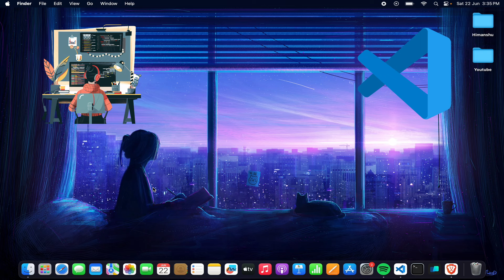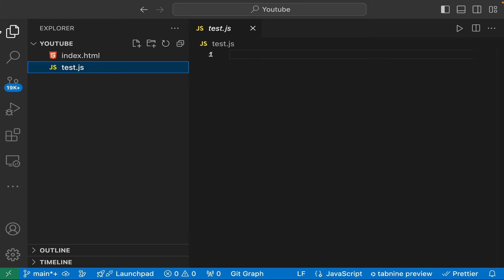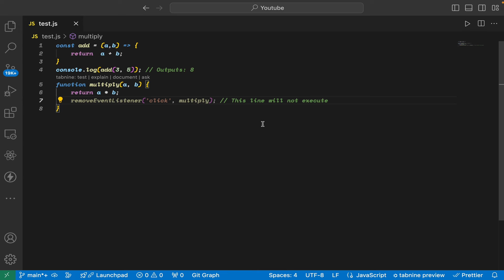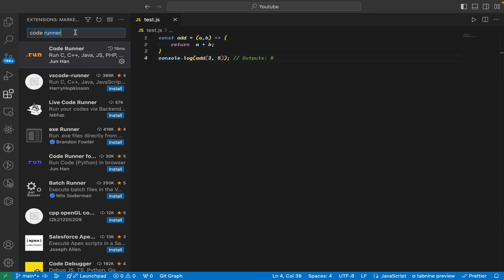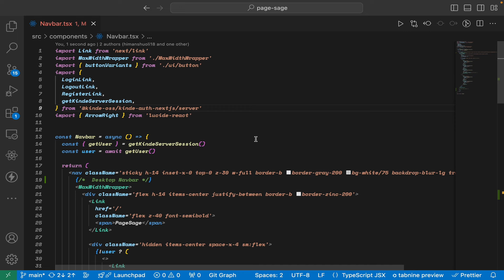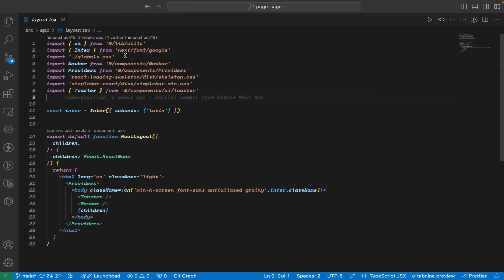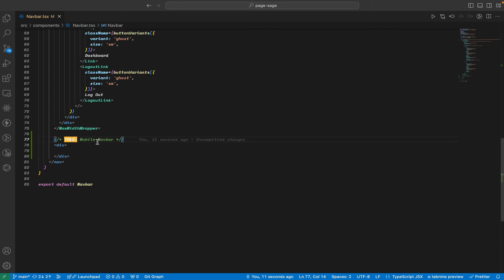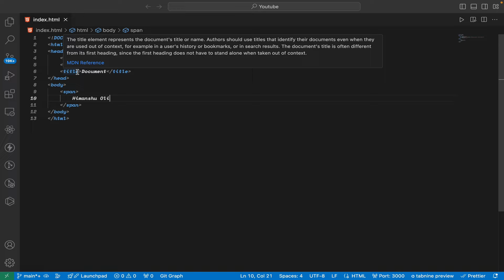8 Productive VS Code Extensions In 2024!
08 VS Code extensions that will help you write code faster. Try out awesome new features and extensions that turn your editor into a full-blown IDE.

🔗 Resources

📚 Chapters

00:00 Intro
00:20 Tabnine
03:17 Code Runner
04:30 Auto Rename Tag
05:35 Path Intellisense
06:08 GitLens
07:20 TODO Highlight
09:10 vscode-icons
10:11 Live Preview
11:06 Outro